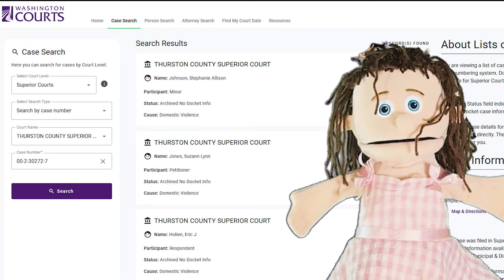Nomadic Fanatic's Girlfriend's First Q and A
Blossom answers ignorant questions.